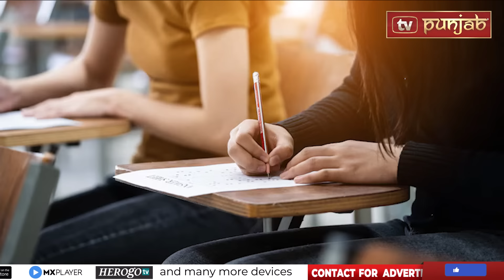Punjabi News | June 20, 2024 | News Bulletin | Charanjit Channi | TV Punjab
bhagwant mann
sukhbir badal
Kulbir Zira
raja warring
navjot sidhu
punjab news
kunwar vijay partap
Sukhpal Khaira
Bibi Jagir Kaur